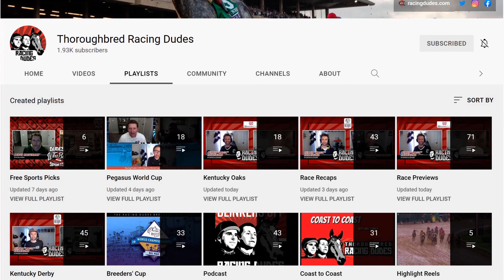Will Zandon Be Chad Brown's FIRST Kentucky Derby Winner In 2022?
Jared is here to help YOU get to know 2022 Kentucky Derby (G1) contender Zandon, winner of the Blue Grass Stakes (G1) at Keeneland. What do YOU think of his chances?